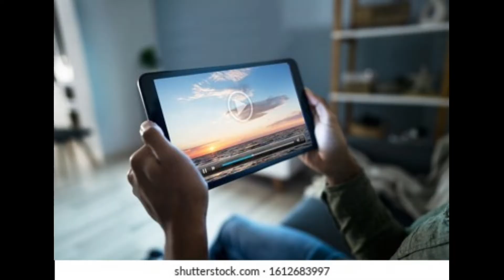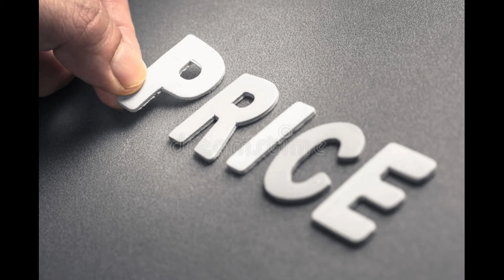क्या आप जानते हैं?स्वाद से भरे मोमोज की शुरूआत कहा से हुई थी। the history of momos!fact about momos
amazing fact momos।।  sabse pahle momos ki shuruaat kahan hui thi।। India mein momos kab aaya tha।। India mein sabse pahle momos kis jagah aaya tha।। momos ki shuruaat India mein Kaise hui thi।। momos ke baare mein jankari।।  momos ke baare mein basic jankari।।  momos क्या-क्या chij ke banae Jaate Hain।। momos ko ghar per Kaise banae Jaate Hain।।  momos ka itihas।। Swasthya bhare momos ki shuruaat kahan se hui thi।। momos ki shuruaat India mein kahan se hui thi momos bahut Sare Logon ki favourite bhi hai।।